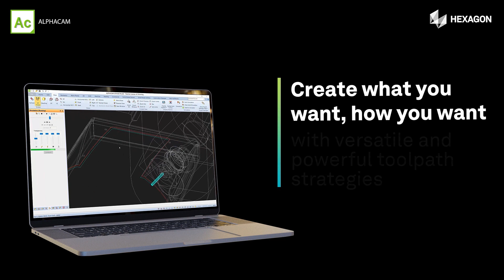ALPHACAM | Create What You Want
Create what you want, how you want with ALPHACAM
Why limit what you can create? ALPHACAM’s versatility can help you manufacture truly custom products.